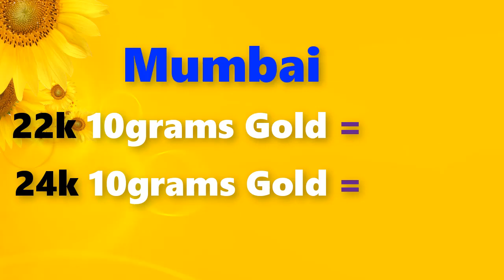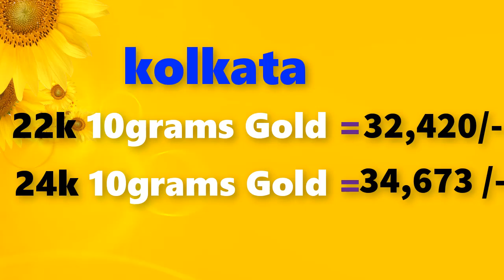Gold price today 14/02/2019 in Chennai, Mumbai, Delhi, Bangalore, Kolkata, Kerala||Gold buying price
Gold rate today 14/02/2019 gold rate today febravary 14th 2019 in Chennai, Bengalure, Mumbai, Delhi, Hyderabad, Kolkata,Kerala